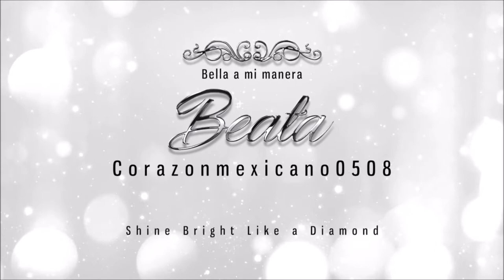Maquillaje para los ojos verdes/Makeup for Green Eyes :)